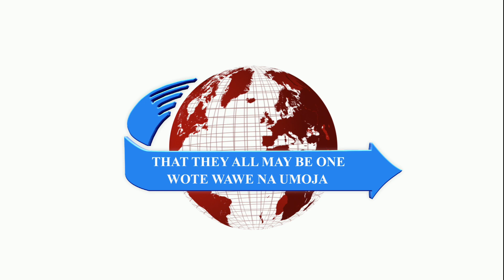WORSHIP MOMENT- 001 OCT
We serve a FAITHFUL GOD; and forever He will remain FAITHFUL, He holds up His end of the deal regardless! Start this new day with these exalting Worship Songs, led by Sister Milcah, together with the MRFPC - HQ Mariakani Choir in this Moment of Worship. Hallelujah.

ZAIDI YA YOTE .ATABAKI KUWA MUNGU
NI YESU AMENINDEA
NAJUA BWANA ATATENDA, HATA KAMA ITACHUKUWA MUDA

Also be encouraged by Pastor Ismael Rimba to follow the Lord Jesus Christ with CERTAINTY, the same way PETER and the other eleven disciples remained steadfast in following him. This was after many of his disciples went back from following him because of his teachings that they deemed hard. See John 6:48-69